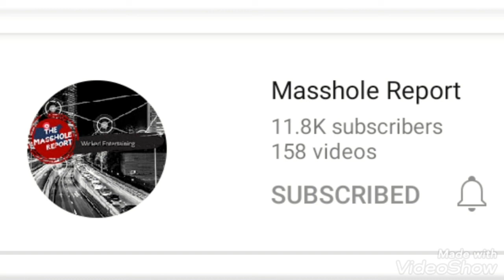The masshole report rap song (now on SOUNDCLOUD)